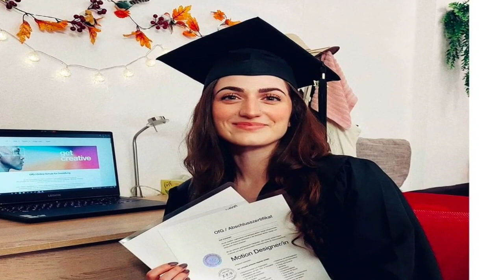Elif Karaman Lifestyle 2023 | Biography | Age | House | Boyfriend | Wiki | Family | Dance | & More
Hello Everyone Mere YouTube Channel Per Aaplog Ko Celebrities Biography Dekhne Ko Milegi Jo Ki Meri Khud Ki Voice Ke Sath Video Hongi Main Sabhi Videos Apni Voice Me Banata Hu Iss Channel Per I Hope Aap log Mere Video Ko Pasand Karnege Or Like Share Subscribe Karenge..

Image Credit  _  Instagram

Voice Credit _ Owner Voice

Thanks ❤️🤗 For Watching My Video Freind